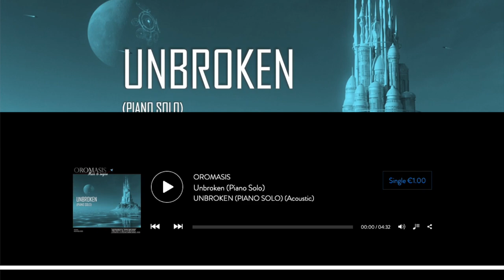UNBROKEN - An invitation to discover it